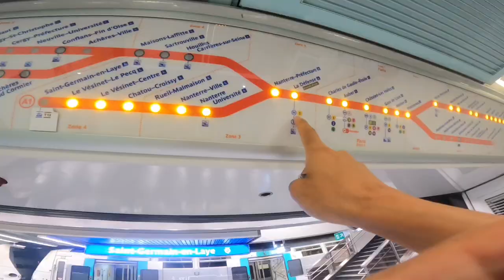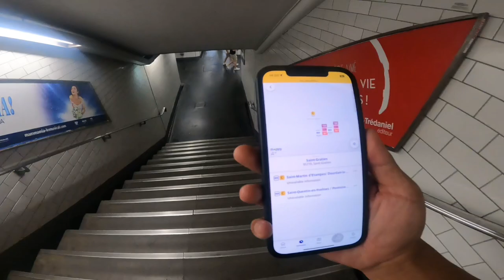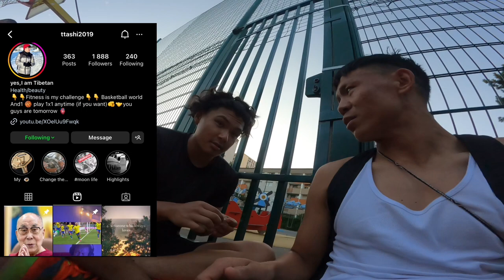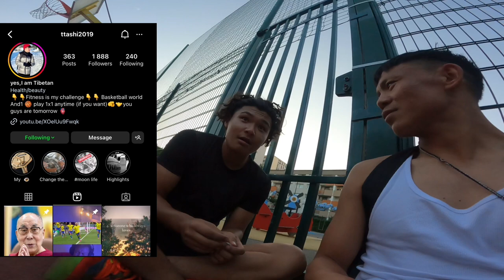Basketball balls life in Paris.